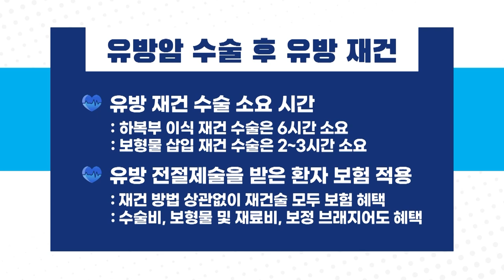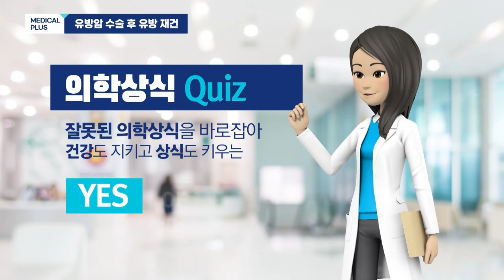손실된 원래의 유방 형태를 복원해주는 '유방수술 후 유방재건' ㅣ 성형외과 이다운 교수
유방암은 수술 후 환자에게
심리적 고통을 크게 남기는 암 중 하나입니다.

한쪽 또는 전체 가슴 없이 살아야하는 것에 대한
환자의 상실감과 우울감이 크기 때문인데요,

유방암 환자에게 신체에 대한 자존감과 심리적 안정감을 주는
유방수술 후 유방재건에 대해 알아보겠습니다.

00:00 오프닝
00:35 유방재건술이란
01:26 유방암 수술과 동시에?
02:29 지연재건술 시기
03:19 유방 재건 방법
05:07 보형물 안전성
06:38 재건 후 관리
07:06 의학상식 Quiz
08:28 당부말씀